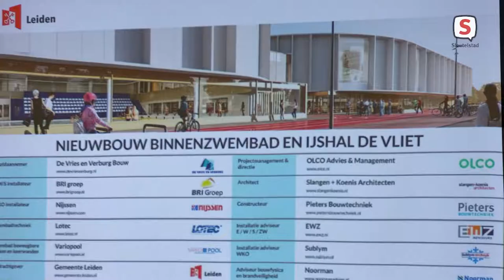Eerste paal in de grond bij Combibad en Ijshal De Vliet (05-11-2021)